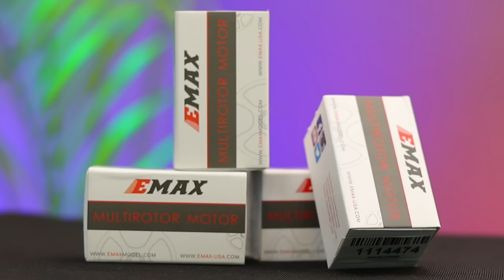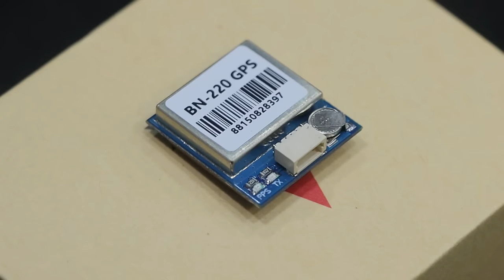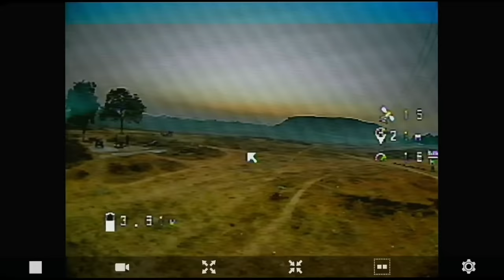How to make your own fpv racing drone in 2023 | Hi Tech xyz